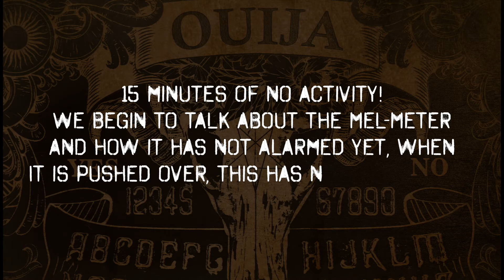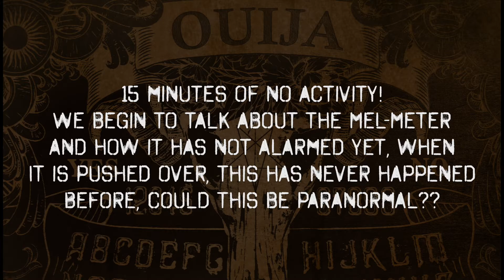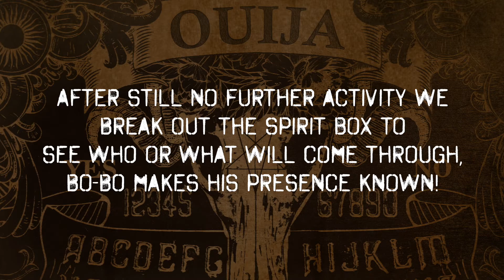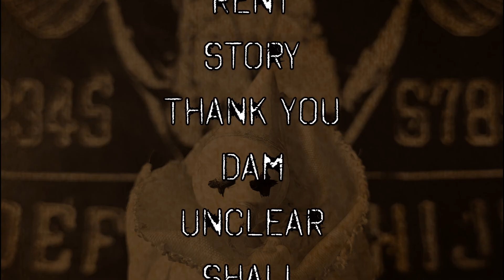Haunted Doll Vigil - Poltergeist Activity?!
Did Bo-Bo push the Mel-Meter over?! This has never happened before! Are the spirits of the dolls getting stronger? You decide!